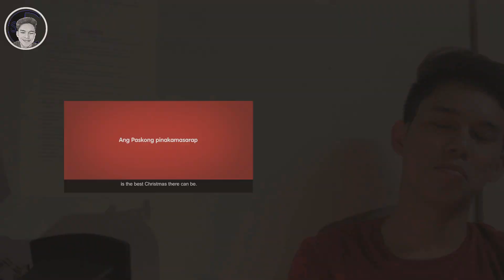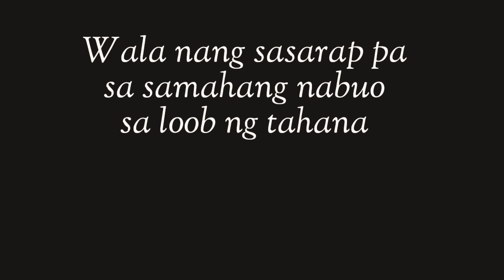Reaction Video: Sarap ng Pamilya Ngayong Pasko / Jollibee's TVC || VLog #07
Low quality vlog 😂
Mabilisan lang 😂